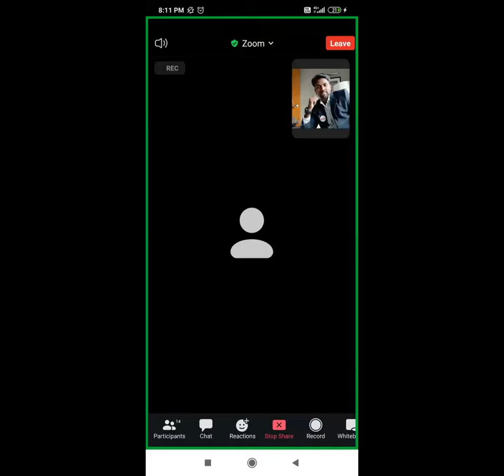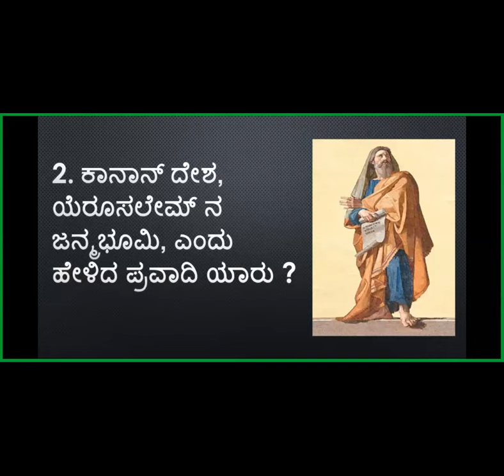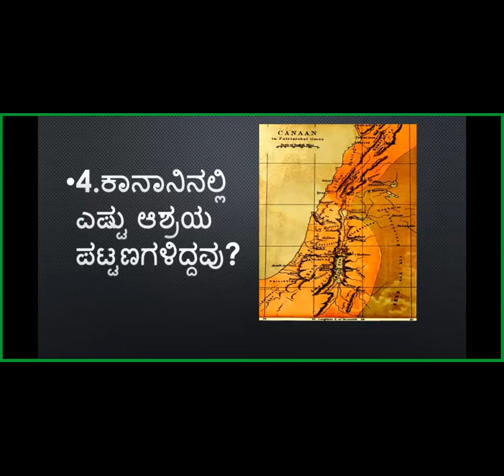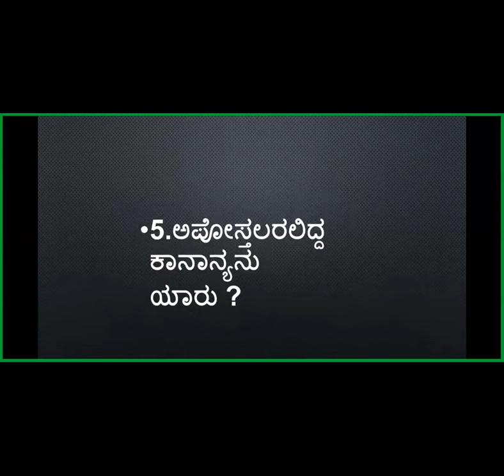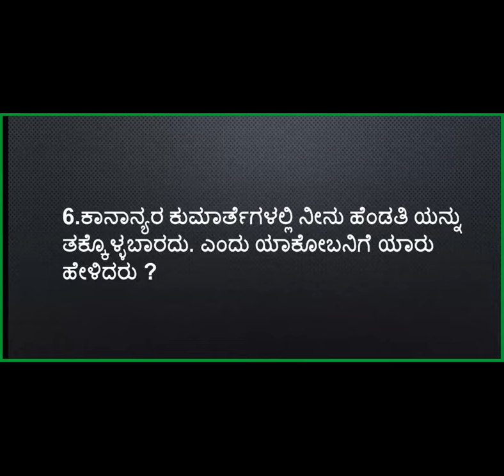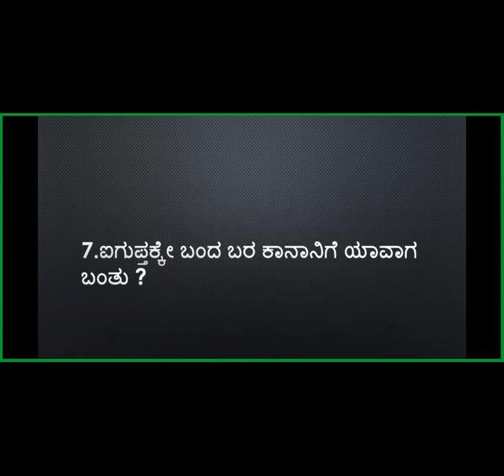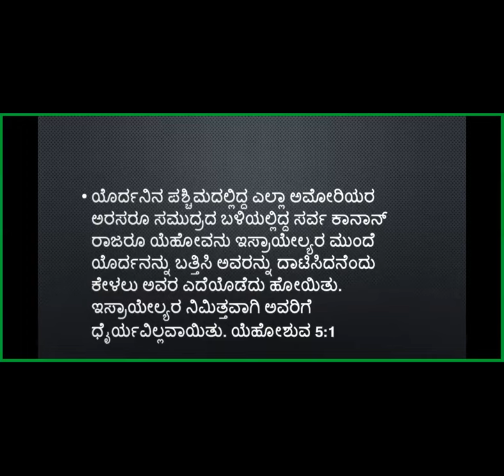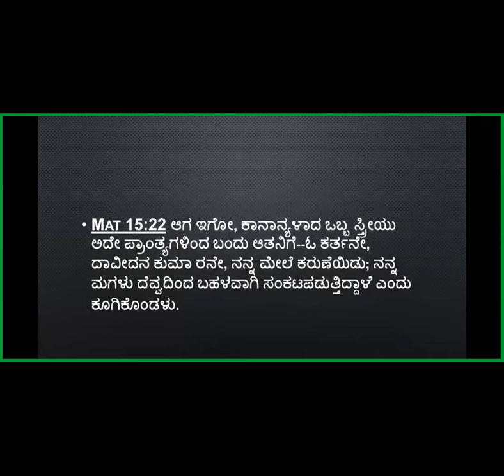Bible Quiz - CANAAN - Free Kannada Bible Study - Br Raju - 8867768876- Jesus Loves Ministry